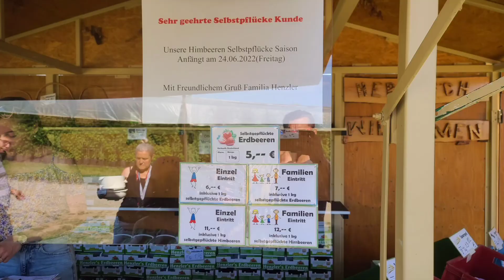Erdbeeren 🍓 2022 selber pflücken in Nürtingen Region Stuttgart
Wo kann man Erdbeeren selber pflücken :
Adresse: Henzler Erdbeerfeld
Altdorfer Str., 72622 Nürtingen
Auf Google Maps: